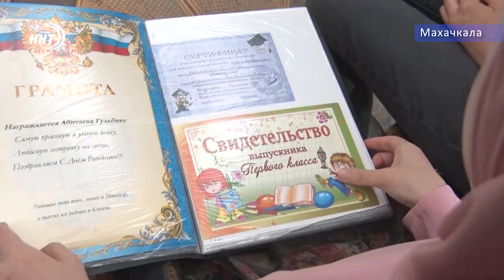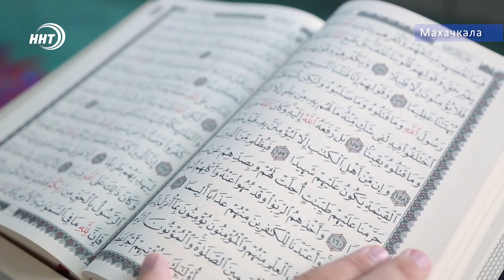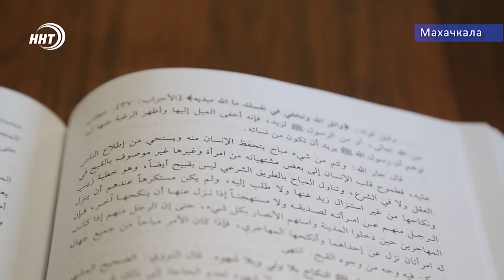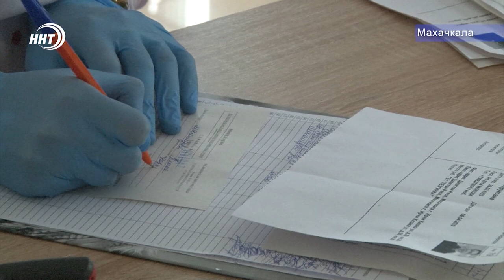Современная молодежь. Какие ценности и приоритеты преобладают у нового поколения?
27 июня в России отмечают День молодежи. Это не только праздник, а ещё и повод привлечь внимание к проблемам молодёжи. Молодость – самый прекрасный период в жизни. Это возраст мечтаний, надежд, и становления человеческой личности.

Какая же она – современная молодежь?
Сегодня мы дали слово представителям молодого поколения, тем, кому предстоит в ближайшие десятилетия развивать страну, тем от кого реально зависит наше будущее.

О чем они думают? Какими видят себя? К чему стремятся?
Подробнее в сюжете моей коллеги Алины Багиловой.